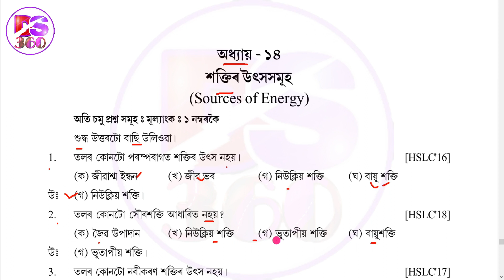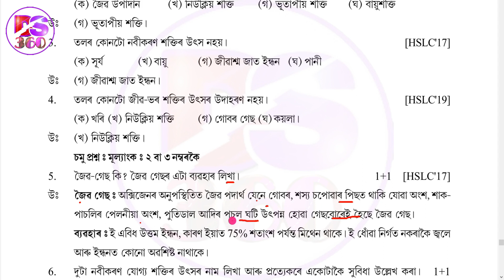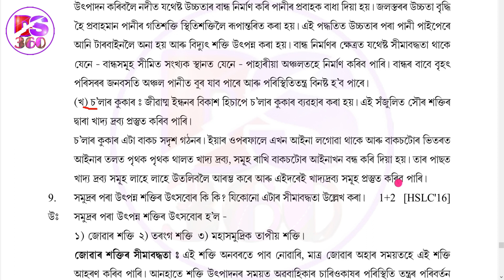Class 10 Science || Source Of Energy || Chapter 14 || HSLC2021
In this video, we discuss solar energy also air energy from the source of energy chapter.

Video টো ভাল লাগিলে
🙏 Please
Share 👉 কৰিব

এতিয়ালৈ যদি আপুনি এই
Channel ( Digital Supports 360 )
🔔 Bell icon টো টিপি দি All Select কৰিব ৷

🙏 Thank's

Covered Topics:

Solar energy Benefits
Air energy
Source of energy